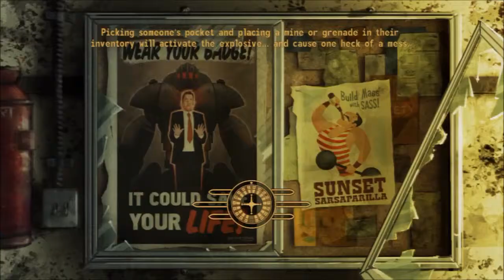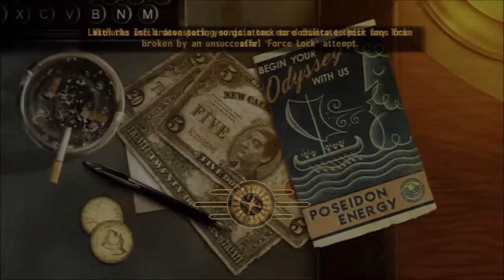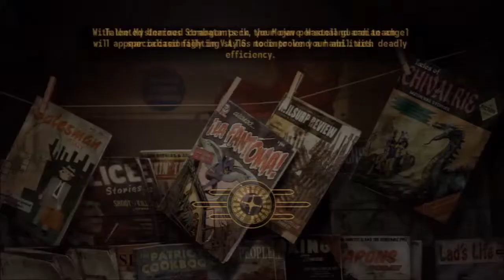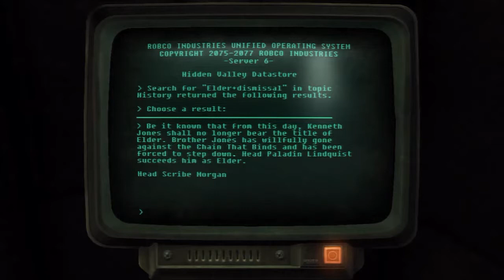Fallout New Vegas 80 Retrieving the Holotapes and Power Armor!